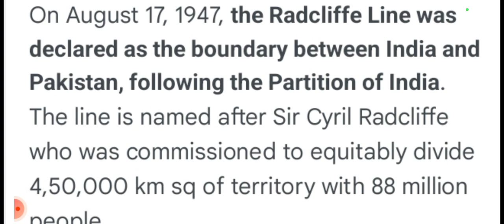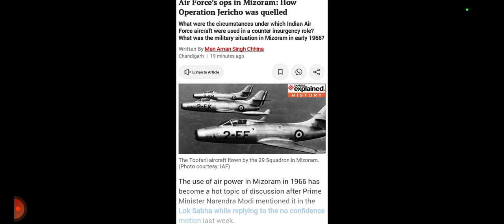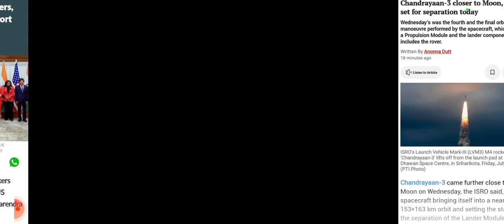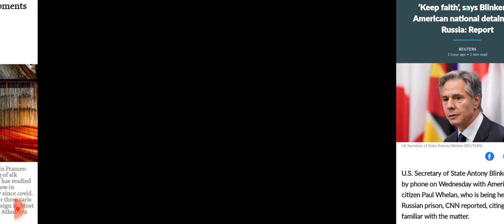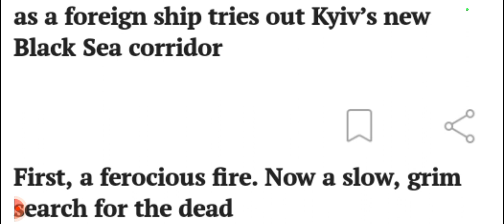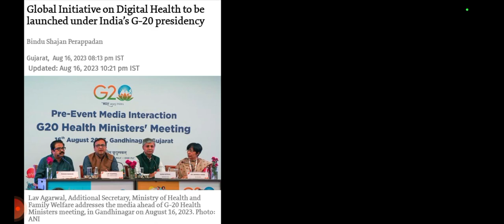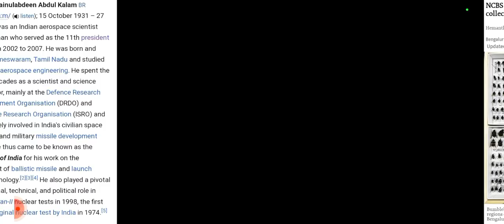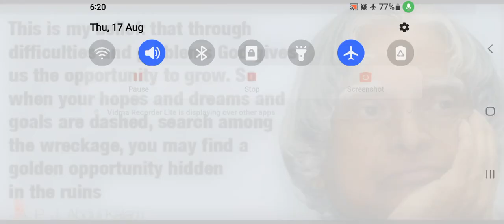17/August 2023 (Thursday)